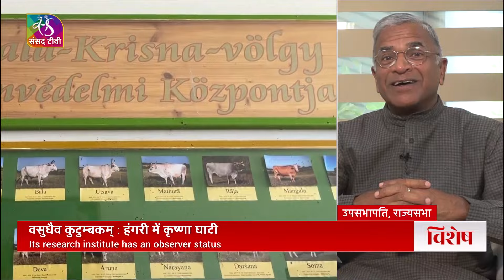Sansad TV Vishesh | वसुधैव कुटुम्बकम् | Harivansh ji Deputy Chairman Rajya Sabha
एक भारतीय दुनिया में कहीं भी रहे। कितनी ही पीढ़ियों तक रहे, उसकी भारतीयता,  उसकी भारत के प्रति निष्ठा, लेश मात्र भी कम नहीं होती। इसका कारण है भारतीय संस्कृति का लोकाचार जो वसुधैव कुटुंबकम के मूल दर्शन के साथ जुड़ा हुआ है इसलिए भारत की संस्कृति से प्रेम करने वाला कोई भी नागरिक किसी भी देश में रहता हो वह दुनिया को भारत की संस्कृति से जोडता है। ऐसा इसलिए क्योंकि भारत एक राष्ट्र होने के साथ ही एक महान परंपरा है एक वैचारिक अधिष्ठान है एक संस्कार की सरिता है। भारत वो शीर्ष चिंतन है जो वसुधैव कुटुंबकम की बात करता है। भारत अपने साथ सम्पूर्ण मानवता के पूरी दुनिया के कल्याण की कामना करता है। इसीलिए हंगरी में कृष्णा वैली भारतीय सांस्कृतिक केंद्र हो या संयुक्त अरब अमीरात में बना स्वामीनारायण मंदिर हो किसी भी देश में जब भारतीय संस्कृति के लिए समर्पित कोई मंदिर खड़ा होता है तो वो उस देश के मूल्यों को भी समृद्ध करता है।

Guest:- Harivansh ji Deputy Chairman Rajya Sabha
Producer-- Manoj Verma